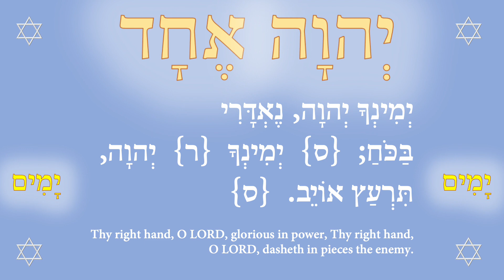Prayer to the Great Spirit, Who keeps promises to Native America 4